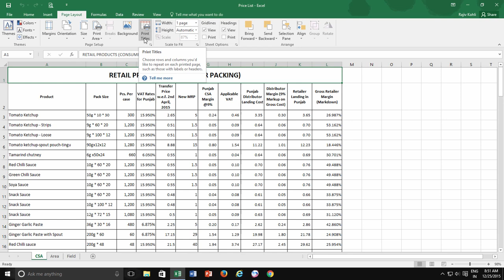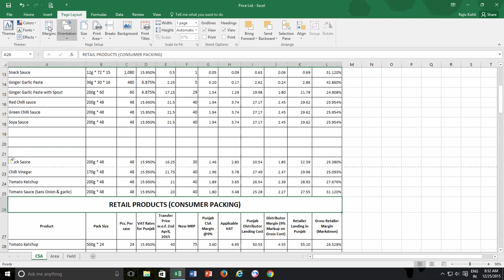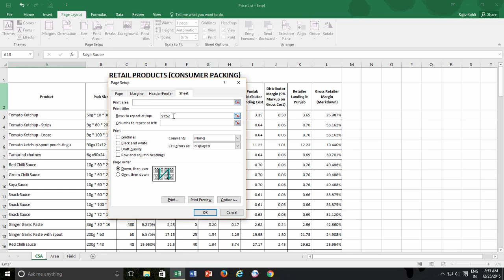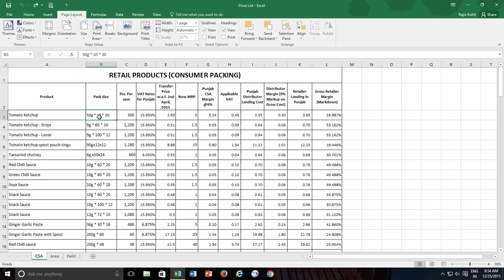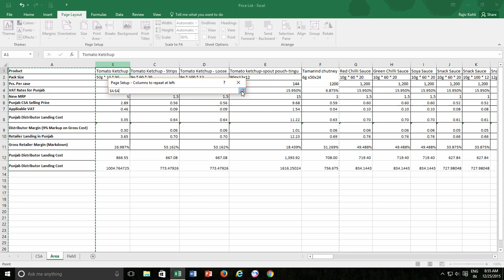How to Repeat and Print Headers on Every Page in Microsoft Excel Tutorial - Lesson 13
In this comprehensive Excel tutorial, you will master the art of setting print titles to ensure that your spreadsheet's headers and labels are repeated on every page when you print. Whether you're working with Excel 2016 or a later version, this step-by-step guide will make you an expert in no time.

Chapters:

- Efficient Printing: Discover how to streamline your Excel printing process by setting print titles, ensuring that your column headers and row labels are consistently printed on each page.

- Practical Examples: Learn through practical examples and real-life scenarios, such as printing lengthy customer lists or complex datasets.

- Time-saving Technique: Say goodbye to manually repeating headers on each page; our tutorial will show you how to save time and effort.

- Customization Options: Understand how to tailor print titles to your specific needs, whether it's repeating rows, columns, or both.

- Print Preview: Learn how to use the Print Preview feature to verify that your print titles are correctly set before sending your document to the printer.

- Boost Productivity: Mastering print titles is not only about aesthetics but also about improving the readability and usability of your printed spreadsheets.

Don't miss out on this opportunity to enhance your Excel skills. Watch our tutorial now and become proficient in setting print titles, a valuable skill for anyone working with Excel for data analysis, reporting, or documentation.

👌 Recommended Videos

How To Use SUMIF Function in Microsoft Excel Tutorial